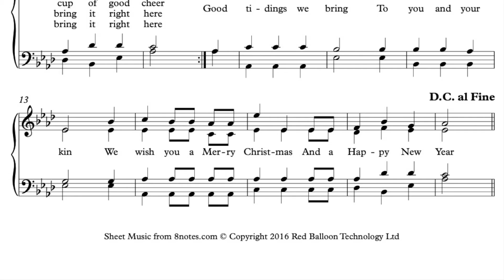We Wish You A Merry Christmas - Bass Practice Track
Bass Practice Track